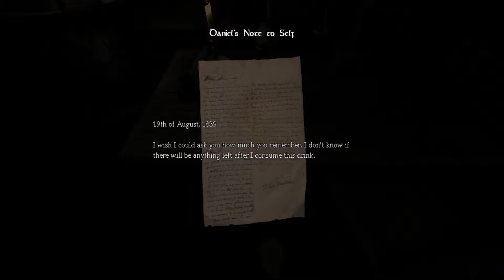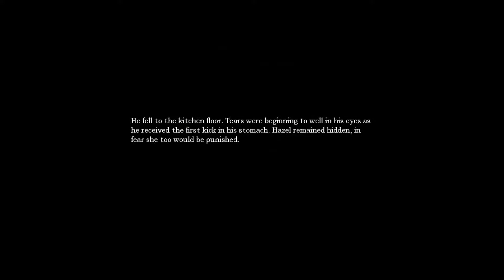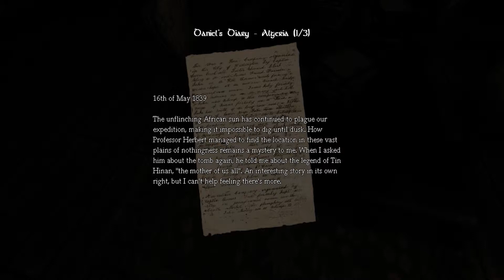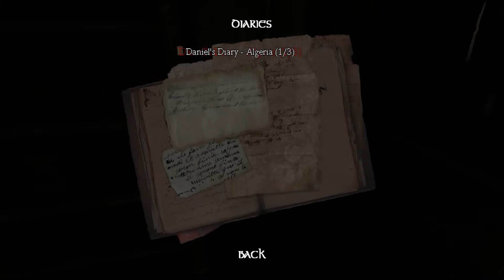Plum Party: Amnesia the Dark Descent Part 1 - Dusty Unleashed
A Dark Journey begins for a young man with souls. They argue and quibble and tear him apart inside. They leave him lost and confused and point him in opposite ways. This is is his tale...

In this first stage, we meet Dusty the ghost or villain thing.

Welcome to the Plum Party! Snacks on your left by the tin can, entertainment by the cardboard puppet theater, restroom in the Texaco across the street! Your hosts are Smuggy and Senzyr, two bums making a living out of fantasies and games. Watch the feral cats!

Plum Party Stars:

Issei "Smuggy"
Anthony "Senzyr"